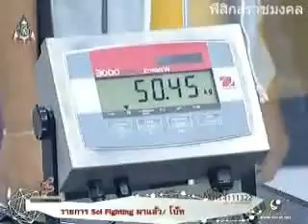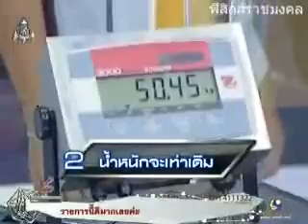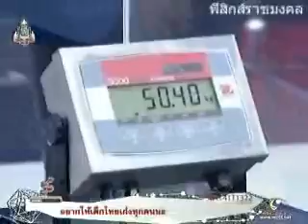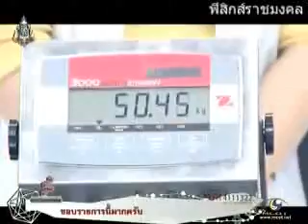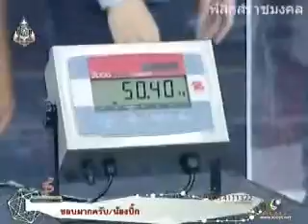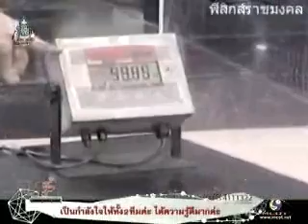น้ำหนักของเฮลิคอปเตอร์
ให้เฮลิคอปเตอร์ บินขึ้นจากในตู้ น้ำหนักโดยรวมของระบบที่ประกอบขึ้น ด้วยตู้ และเฮลิคอปเตอร์จะเปลี่ยนแปลงไปอย่างไร

1. น้ำหนักจะลดลง

2. น้ำหนักจะเท่าเดิม

3. น้ำหนักจะเพิ่มขึ้น